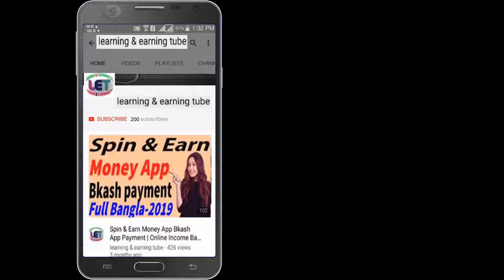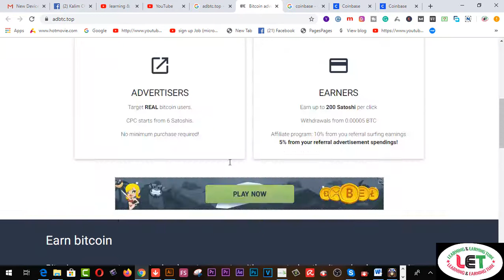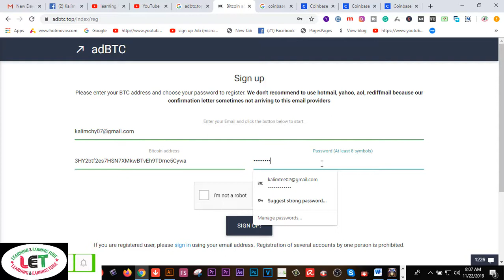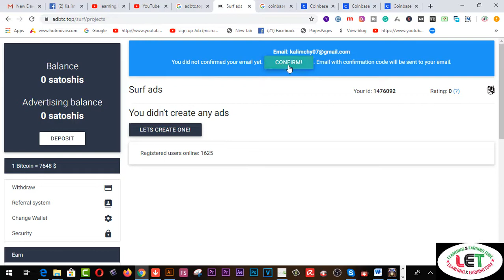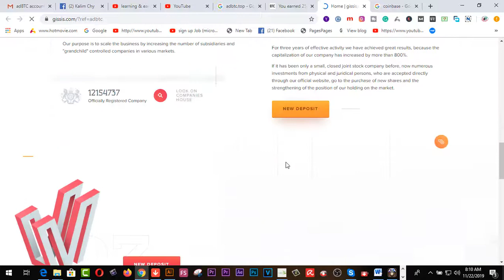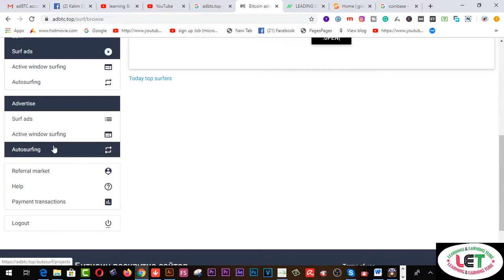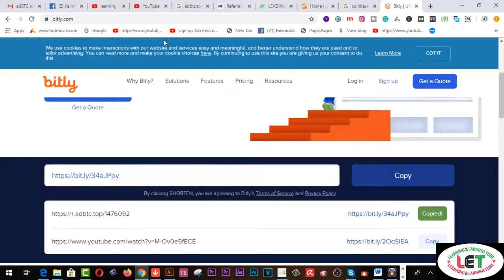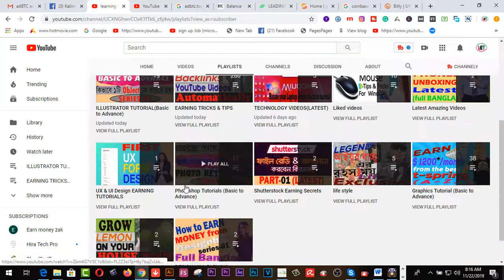adbtc.top থেকে গেইম খেলে ইনকাম করুন 5০০ টাকা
Here you will find adbtc.top থেকে গেইম খেলে ইনকাম করুন  5০০ টাকা

2.  Facebook Group learning & earning tube
3. WEB DESIGN TUTORIAL & KNOWLEDGE:-

2.Earn more by Fiverr Gig Editing | How To Edit My Fiverr Gig Information ( update 2019)
3.Earn Daily $75 Dollars From Google Survey Full Bangla
4.singapore আইপি  নিজে  নিজেই চেক করুন - singapore visa IPA check MOM Updates 2019
5.Spin & Earn Money App Bkash App Payment | Online Income Bangla 2019
6. Earn and Hire from Bangladeshi site hirekoro.com সরাসরি ১০০% বিকাশ/ব্যাংক পেমেন্ট । *Must watch*
7. Brave browser থেকে মাসে ২২,০০০ টাকা আয় করুন, পেমেন্ট না পেলে আমি দিব
8. how to sign up on 4 Microworkers websites to earn More -2019
9. Upwork English spelling test (U.S version) answers 2019
10. Upwork English spelling test (U.K version) and Answers 2019
11. 2019 Upwork Readiness Test and Answers ( GET 5 out of 5)

12. ৯ টি সাইট থেকে ফ্রিতে সহজে লাখ টাকার আর্থিক অনুদান নিন । পেমেন্টঃ পেপাল ও ব্যাংক
৯ টি সাইট থেকে ফ্রিতে সহজে লাখ টাকার আর্থিক অনুদান নিন ।
13.9 free trusted sites for selling Logo-2019 II Amazing sites for selling logo
14. KajKey.com -থেকে-আয়-করবেন-যেভাবে II how to earn by BID on KajKey.com
15.10 best & free fundraising websites for all-2019 II fundraising websites